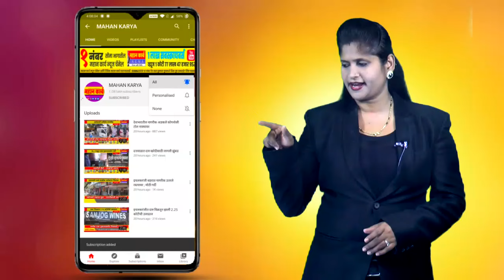अर्जुनवाड येथे ज्ञानेश्‍वरी पारायण सोहळ्याची सांगता